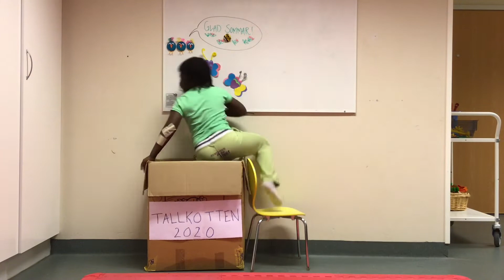Tallkottebarnen gör sig redo att börja 1:an!